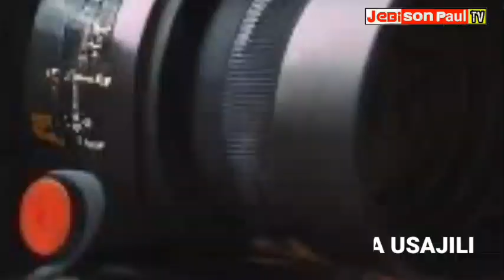TAZAMA MANENO YA ALIKAMWE BAADA YA KUPATA MKE MWIJAKU AMEUMIA SANA